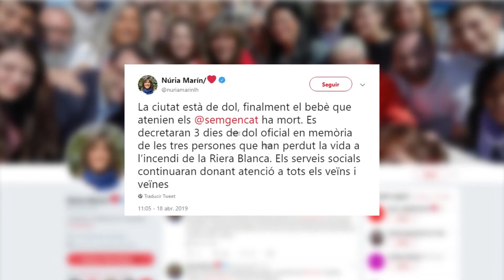Mueren dos niños y su madre en un incendio en L’Hospitalet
Dos niños y su madre han muerto esta mañana en el incendio declarado en un bloque de pisos en L’Hospitalet de Llobregat (Barcelona). Se trata de una familia de origen dominicano y los pequeños eran un bebé de pocos meses y un niño de tres años. En la vivienda también había otras dos mujeres que han resultado heridas leves por inhalación de humo.